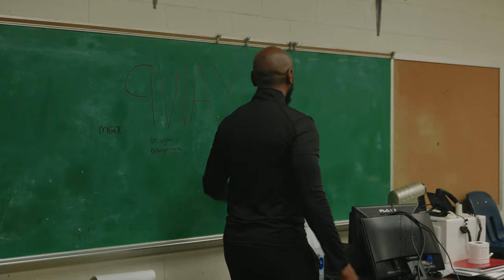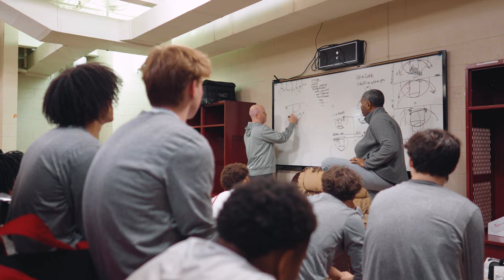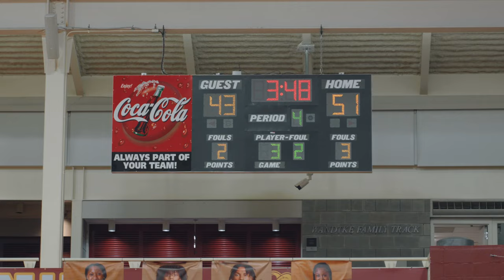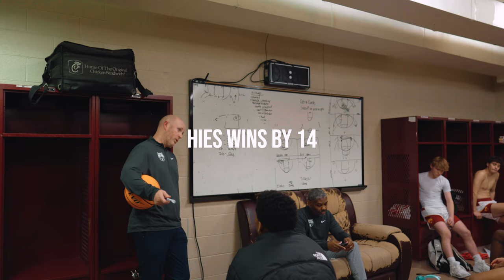Caleb Wilson | The Pursuit Part 2. | An Original Docuseries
Imposing height and dominance like a forward , ball handling skills and playmaking ability like a guard Caleb Wilson stands and is paving his entrance to the world of hoops. With these natural god given abilities one probably would ask , whats the point of working for anything? It’s simple… The pursuit.